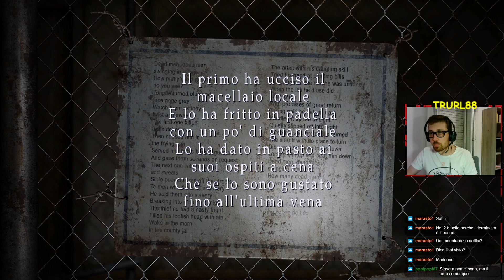Silent Hill 2 Puzzle: L'enigma degli impiccati (Free the innocent man) - Trurl Clip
Affrontiamo uno degli enigmi più rinomati di Silent Hill 2, quello degli impiccati, conosciuto anche con il nome di "Free the innocent man".

Sicuramente spicca per atmosfera e per originalità!

{ Capitoli }
00:00 Lettura delle storie degli impiccati
01:58 Lettura dell'indovinello
04:31 Soluzione dell'enigma
06:01 Recupero della chiave del Perseguitato e ultimi controlli